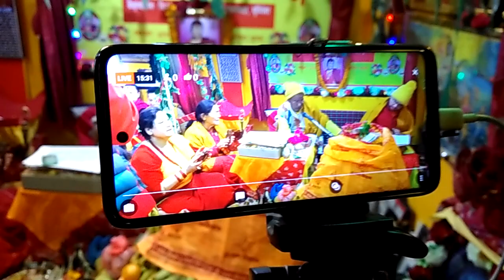4245728 saptaha bhajan amrit (Pita Maata Daaju Bhai)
4245728 saptaha bhajan amrit (Pita Maata Daaju Bhai)